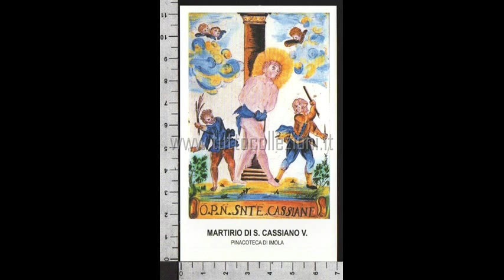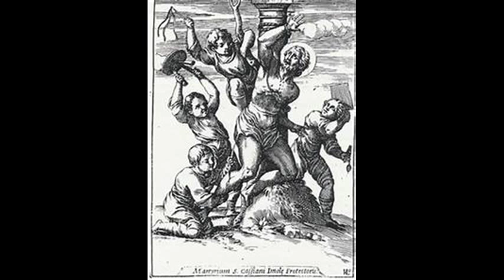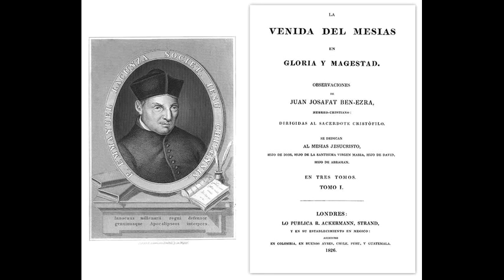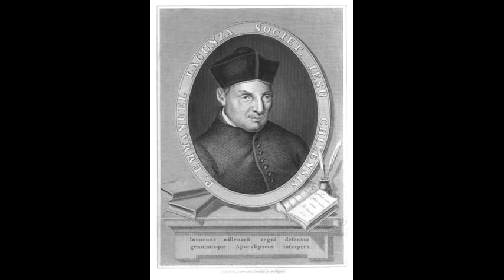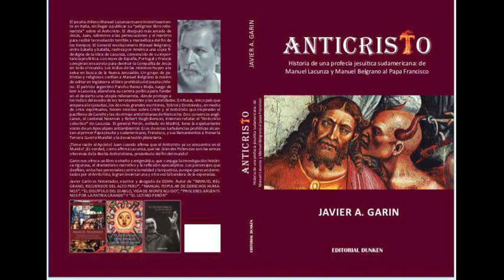MANUEL LACUNZA - JESUITAS - ANTICRISTO, HISTORIA DE UNA PROFECIA, CAPITULO 1 (LIBRO DE JAVIER GARIN)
CAPITULO 1 DEL LIBRO "ANTICRISTO, HISTORIA DE UNA PROFECIA JESUITICA SUDAMERICANA, DE MANUEL LACUNZA Y MANUEL BELGRANO AL PAPA FRANCISCO", OBRA DE JAVIER GARIN LEIDA POR EL AUTOR, DERECHOS DE PROPIEDAD INTELECTUAL REGISTRADOS. EL LIBRO PUEDE ADQUIRIRSE EN LIBRERIA DUNKEN ON LINE O EN AYACUCHO 353 CABA, O POR MERCADO LIBRE EN ESTA DIRECCION O SOLICITARSE AL AUTOR AL MAIL
ENLACES DE AUDIOCAPÍTULOS COMPLETOS  DEL LIBRO “ANTICRISTO, HISTORIA DE UNA PROFECÍA JESUÍTICA SUDAMERICANA DE JAVIER GARIN: